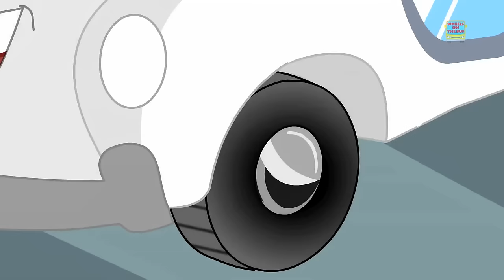Broomstick Wheels On The Bus Go Round And Round | Nursery Rhyme Fro Children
Looks like the witches have become generous with their Brooms. We’ve never seen Witch Brooms aboard the bus to the land of songs, have we? Maybe Halloween and festivities are showing us the nice side of the witches, for a change! Coming back to the Brooms, they seem to be overjoyed singing and dancing as the Wheels on the Bus Go Round And Round. Like nursery rhyme have brought them a welcome relief from flying around. We were swept aside seeing sticks enjoy themselves to the Wheels on the Bus Song. That finger play is the happiest we’ve witnessed! You babies have to smile ear to ear and wider to even come close! It’ll be so much more fun if these playful and joyful Brooms drop by at playtime, wouldn’t it? Begin to sing the bus rhyme and the bus will be here in a flash to pick up you babies!